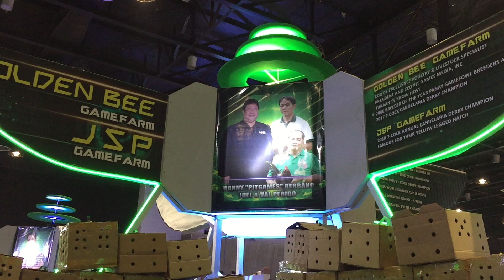CHAMPION OF EXCELLENCE - WORLD GAMEFOWL EXPO 2020 at World Trade Center